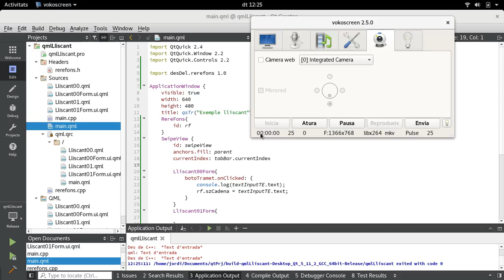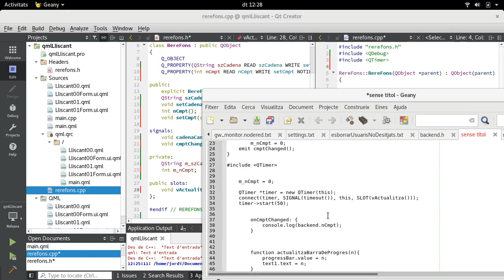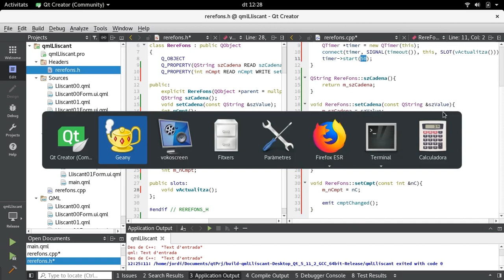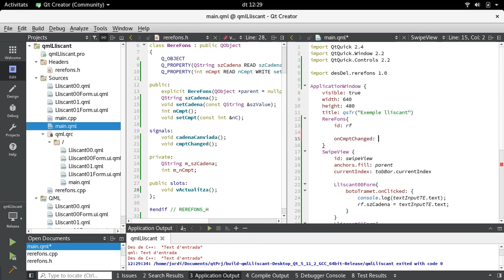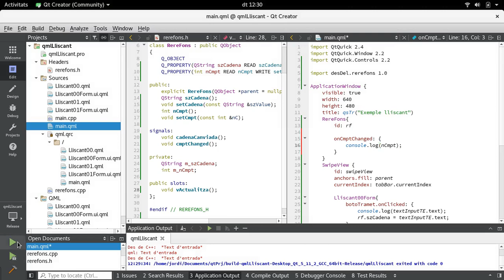9/10 Connexió entre el frontal QML (frontend) i el rerefons en C++ (backend) - 09 rerefons05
9/10 Connexió entre el frontal QML (frontend) i el rerefons en C++ (backend) - 09 rerefons05